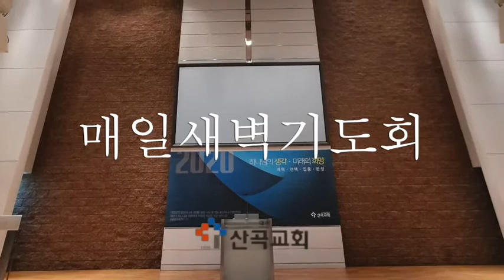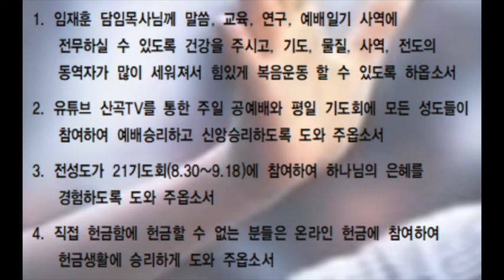매일새벽기도회 0825 화